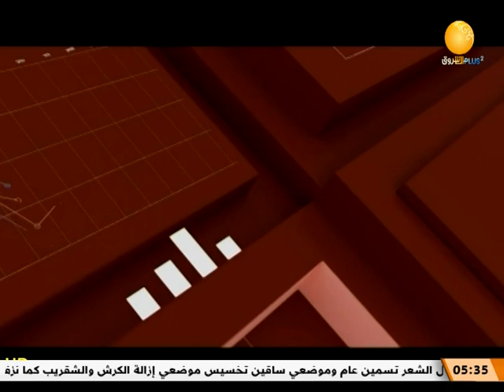ظلال الأصيل | حديث جميل عن الرموز الفنية في الوطن مع الصحفي أ. صلاح الباشا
ظلال الأصيل | لقاء جميل مع الصحفي أ.  صلاح الباشا
ـــــــــــــــــــــــــــــــــــــــــــــــــــــــــــــ

الشروق_ الفضائية
Ashorooq Tv
ـــــــــــــــــــــــــــــــــــــــــــــــــــــــــــــ